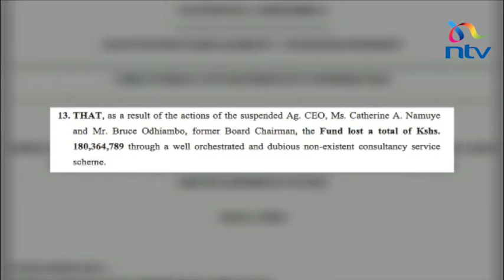New Youth and Enterprise Development Fund board constituted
The Youth and Enterprise Development Fund has a new board in place, after its initial two were dissolved. The 9-member board, chaired by Ronnie Osumba, had the immediate task of working to gain the trust of the public after it gave a seat to leadership wrangles in its boardroom plus corruption right from the top.